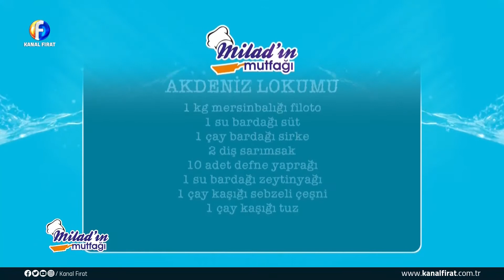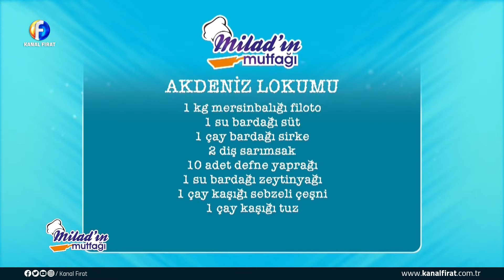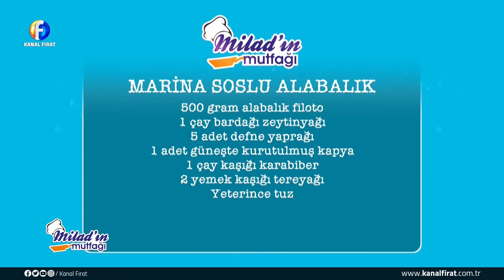Milad'ın Mutfağı Nurullah Öner 28 09 2020